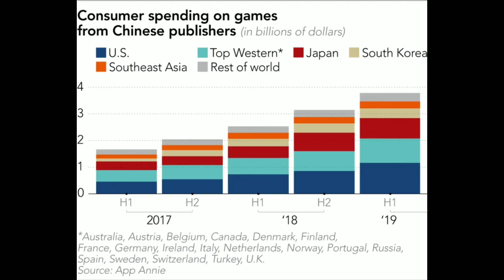Bad News For CALL OF DUTY Fans | COD is "Violent Game" | Game Over CALL OF DUTY MOBILE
✔Topic

iss video me call of duty mobile ki biggest new ke bare me btane ja raha hu ki call of duty mobile kis country me ban ho gye hai totally aur q..

kya ye india me bhi band hoga.. video me pura detail hai dekh lo...